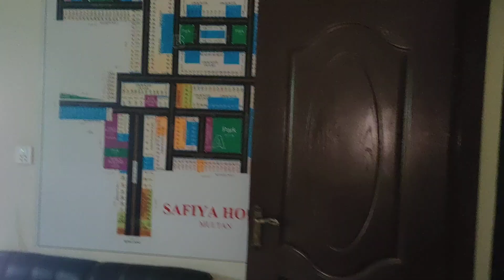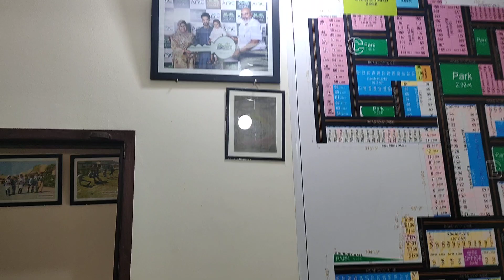3 Marla Makan | Beautiful Home 🏠 | 3Room, 3 Washroom,1 Kitchen | 03006382647 | Sirf 40 Lac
3 Marla Makan | Beautiful Home 🏠 | 3Room, 3 Washroom,1 Kitchen | 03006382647 | Sirf 40 Lac |

Rose valley
sasti
sasti dukan
real estate
dukan
Makan
home
commercial property
commercial Plaza
shop sasti
Multan City
Multan Pakistan
Bobyk Media
Futuro Avenue
Brandon Washington
Redbox TV
Syed Brothers
GP Real Estate
Land Guru
Vogue India
Property Vision
Bismark Realty
Ducky Bhai
Sher Main dheyat
homebuyadvisor
Broke Brothers
PROPERTY NAAMA
Pakistan and World TV
behriya Twon
dha Multan
royal Orchard Multan
City housing scheme Multan
wapda Twon multan
khan village Multan
gulberg Housing Multan
icon villas multan
pghs
Adams Home Multan
MPs road
teacher colony Multan
model Twon multan
MDA copretive multan
small industry Multan
garden Twon multan
Nayab City Multan
Nayab residensiya
Nayab garden
Pia colony Multan
gulgashat multan
zakriya Twon multan
officer Twon multan
sabzazar
Naqshband Colony
gulberg Multan
writers colony Multan
New Multan
Shah Rukne Alam Multan
ganj shakar colony
Muslim Twon
askri colony Multan
jameel abad
jaleel abad Multan
samijajabad no 1 Multan
Shah Twon Multan
Bagh Hussain colony Multan
Z Twon
Fasal colony Multan
Sarwar Twon multan
Makkah Twon multan
Ghafar Dream
Al Hamd Canal View Budla Road Multan
Rehman Pura
Sharif Pura
Ghous Pura
Hadier Pura
Smart City
Blue World
edan orchard
kheyban Villas
Anaari Hill
Smart Housing Multan
GfK
Head Muhammad Wala
Suraj Miani
jalal Masjid
Mushtaq Colony
Ashraf Abad
Bagh Wali Colony
Bismillah Colony
MOH Rehmat Wala
Rose Valley
Budla Town Multan
Muneer Abad
Mahmood Abad
Tariq Abad
Meherban Colony MDA Chowk Multan
Arts Council
Nishter Multan
Altaf Twon multan
Moh Bukhari Colony
Lal Kurti
Multan Cannt
Bhar Chowk
Jan Muhammad Chowk
Kachi Saraye
Moh Khujgan
Moh Khokran
Doulat Gate
Lohari Gate Multan
Delhi Gate Multan
Harm Gate Multan
Pak Gate Multan
Bhor Gate Multan
Khuni Burj Multan
Mumtaz Abad
Peer Colony 1
Peer Colony 2
Peer Colony 3
Peer Khurshid Colony
Pull Braran
Choungi No 6
Choungi No 7
Choungi No 8
Choungi No 9
Choungi No 11
Choungi No 14
Choungi No 22
Bosan Road Multan
Bzu university Multan
Ghanta Ghar Multan
Civil Hospital Multan
Nawan Sher Chowk Multan
Railway station Multan
Multan Larri Adda
Stadium Multan
Vehri Road Multan
Kot Rab Nawaz
Tasty hotel Multan
Tasty Garden
Zanzee bar
Bandu khan
safiya Homes Multan
Acer
kila
muraba
1 Acer
2 Acer
3 Acer
4 Acer
 5 Acer
6 Acer
7 Acer
8 Acer
9 Acer
 10 Acer
11 Acer
12 Acer
 13 Acer
 14 Acer
15 Acer
 16 Acer
17 Acer
18 Acer
19 Acer
20 Acer
21 Acer
22 Acer
23 Acer
24 Acer
25 Acer
Zari Raqba
Bagh
Mango orchard
orchard
Adams Housing Multan
multan property
Lahore property
fasalabad property
Karachi property
Hyderabad property
sukkur property
Islamabad property
Gujranwala property
Gujrat property
Khanewal Property
Mianchanu Property
Sahiwal Property
Okara Property
Chichawatni Property
Wazirabad Property
Chakwal Property
Sargodha Property
Sumandari Property
Peshwar Property
Manshera Property
Khyber Property
Muree Property
Nathiya Gali Property
Abbottabad Property
Vehari Property
Christian Property
Bhawalnagar Property
Fortabbas Property
Haroonabad Property
Marrot Property
Hasilpur property
Mitro Property
Bhawalpur Property
Khanpur Property
Raheem yar Khan property
Liqatpur Property
Rohri Property
Muzaffarpur Property
Muzaffargar Property
Dera Ghazi Khan Property
Rajanpur Property
Rojhan Property
Kashmoor Property
Kashmir Property
London Property
England Property
Uk Property
Turkey Property
India Property
Punjab Property
Sindh Property
Baluchistan Property
Kpk Property
Gb Property
South Africa Property
Belgium Property
Indonesia Property
Germani Property
World Property
Holland Property
usa property
sadui arbia property
Dubai Property
cholistan Property
king me
Dubai place sale
sadui place
London place
white house
China property
Afghanistan property
Iran property
Vietnam property
TemailikTok
Gmail